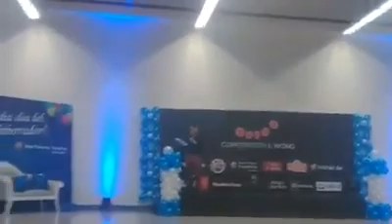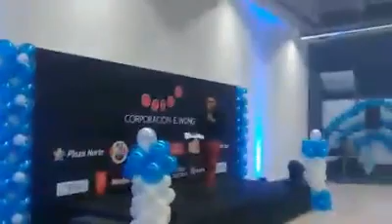terminal terrestre plaza norte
asi fue la presentacion de mis compañeros en la fiesta del terminal